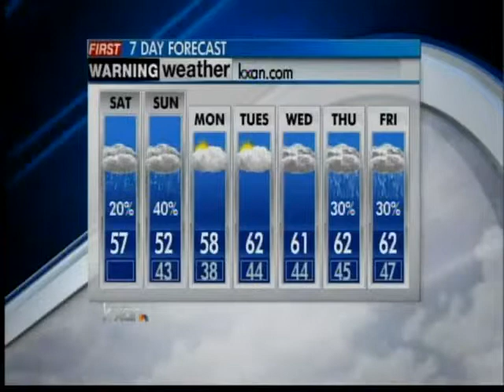KXAN Saturday afternoon forecast